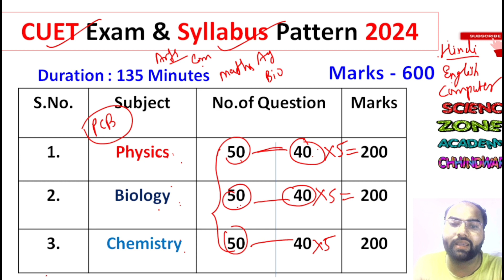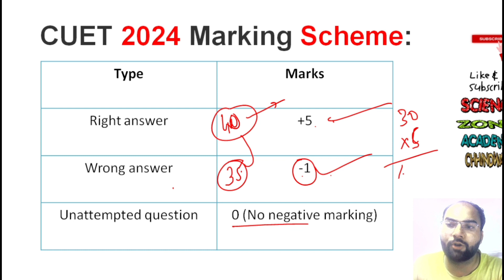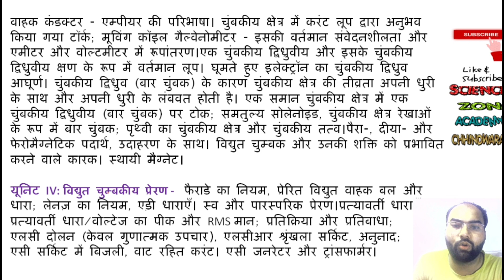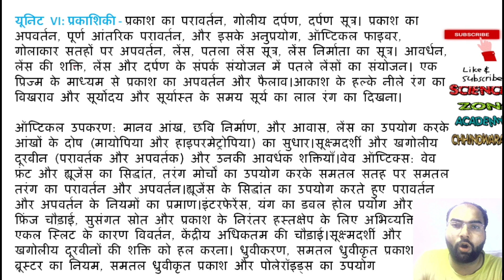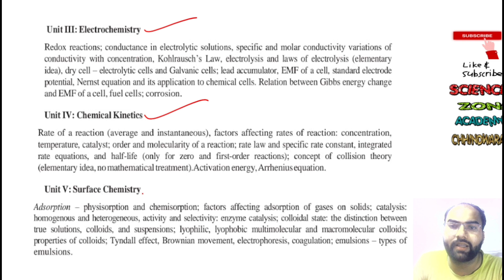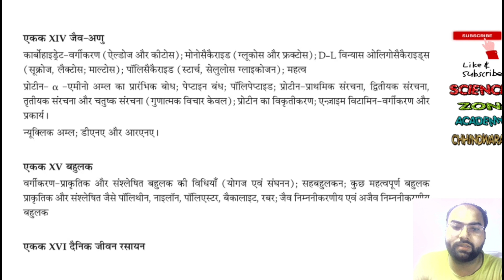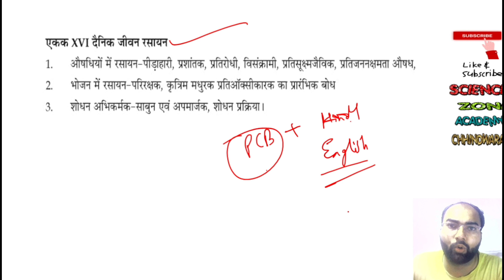CUET 2024 Syllabus and Exam Pattern | CUET 2024 ki taiyari kaise kre | How to prepare for CUET 2024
All About CUET 2024
CUET 2024: Complete Guide
क्या आप भी CUET/ ICAR/MPPAT/CGPAT/CGPET/CGPPHT/CGPVPT/B.SC NURSING/ NEET/JEE 2024 की तैयारी कर रहे है?
 तो जानिये टॉपर कैसे किए थे पढ़ाई

cuet 2024,
cuet 2024 update,
cuet 2024syllabus,
cuet 2024news & update,
cuet 2024exam date,
cuet,
cuet 2024preparation,
cuet exam 2024,
cuet 2024preparation strategy,
cuet 2024exam,
cuet 2024 exam update,
cuet 2024news updates,
kab hoga cuet 2024 exam,
cuet 2024 datesheet,